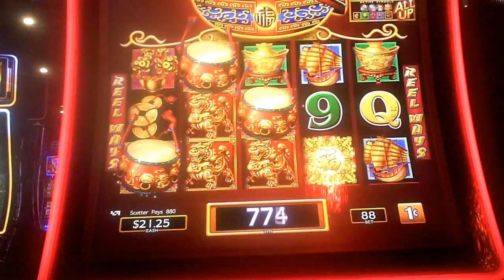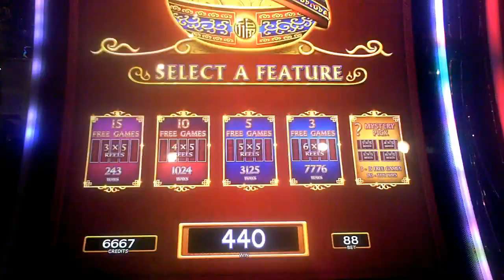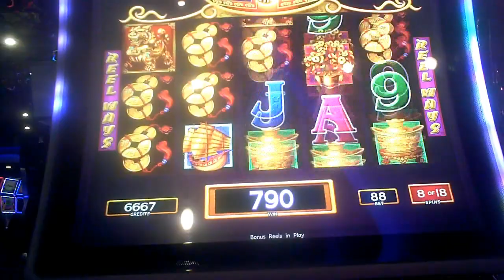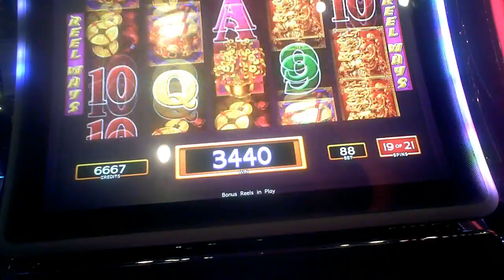Dancing Drums Slot Machine NICE WIN Bonus(2)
eighty eight cent bet on two separate machines